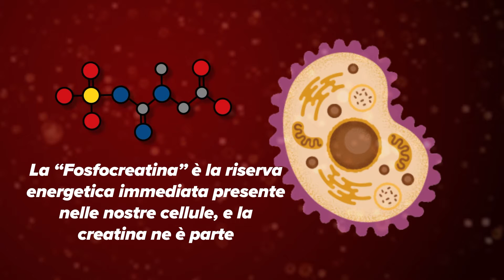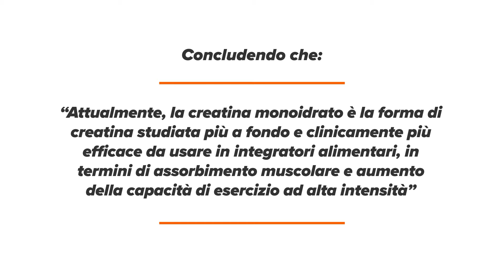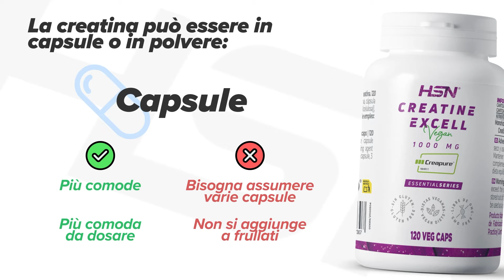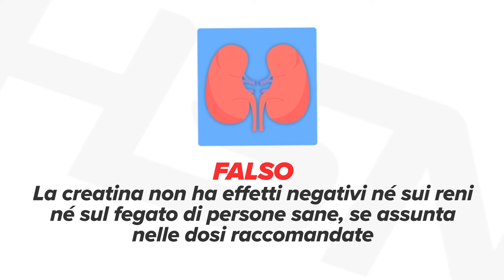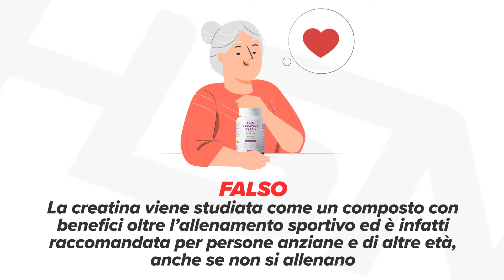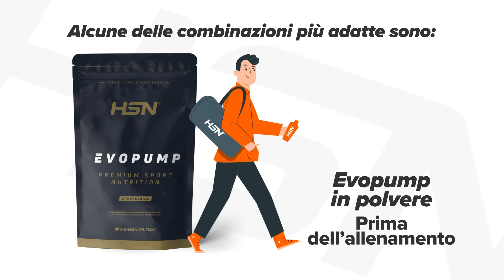CREATINA, tutto quello che devi sapere ✍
🏋 Vuoi aumentare la tua massa muscolare e migliorare il tuo rendimento in palestra? La creatina può essere il tuo miglior alleato! In questo video vedremo come funziona la creatina, i suoi benefici, effetti secondari e il miglior modo di assumerla per ottenere i massimi risultati.

👉 Cos’è la Creatina?
👉 Proprietà/Benefici della Creatina
👉 A chi è raccomandato assumere Creatina?
👉 Studi sulla Creatina e i suoi effetti
👉 Perché assumere Creatina?
👉 Quando assumerla, dose raccomandata

0:04 Cos’è la Creatina?
0:20 Proprietà/Benefici della Creatina
0:41 A chi è raccomandato assumere Creatina?
0:59 Studi sulla Creatina e i suoi effetti
1:24 Perché assumere Creatina?
1:52 Quando assumerla, dose raccomandata

Se stai cercando un integratore efficace per migliorare il tuo rendimento sportivo, la creatina è un’opzione eccellente!

📲 Visita il nostro negozio online di nutrizione sportiva e alimentazione salutare

🔔 Non dimenticare di iscriverti e fare click sul simbolo della campana per non perderti nessun video!